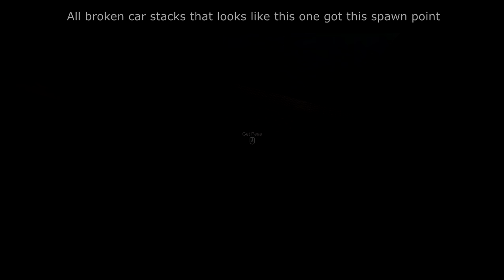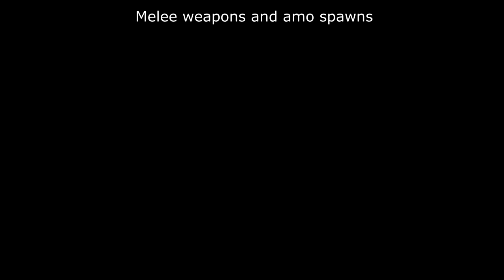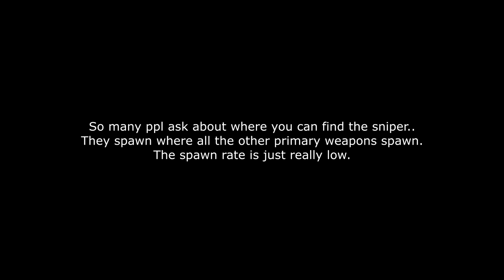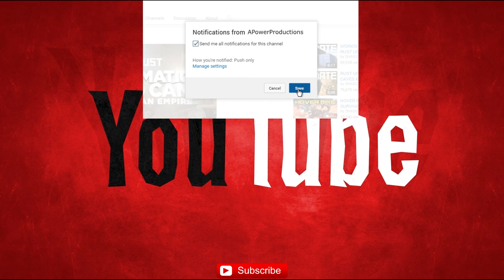☢Miscreated - GUIDE - Top 10 Most Unknown GUN SPAWNS (M249, Kriss v, M55, M40A5, AKM And AT-15)